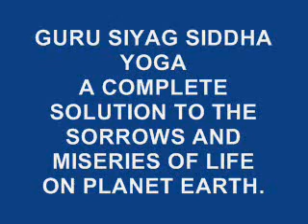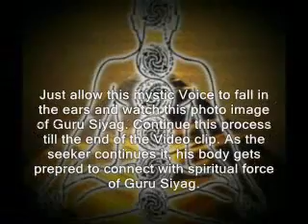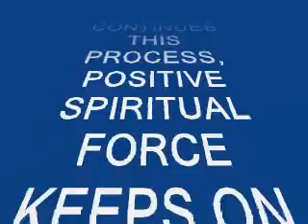METHOD OF MEDITATION - 2 MEDITATION LEARN MEDITATION REAL MEDITATION BEST MEDITATION YOGA MEDITATION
SPIRITUAL MEDITATION INDUCED BY AWAKENED KUNDALINI BY THE TRANSMISSION OF POWER(SHAKTIPAT) BY GURU SIYAG USING A MERE INANIMATE PHOTO IMAGE AND VOICE OF GURU SIYAG PROVIDED IN THE SERIES OF THESE VIDEO CLIPS, YES TELEPATHICALLY, SITTING ANY WHERE IN THE WORLD, NO BARRIERS OF COUNTRY, LANGUAGE, GENDER, CAST, AGE, RELIGION OR RACE. ANY CURIOUS POSITIVE MINDED PERSON GET ON THE SPOT RESULT FROM THIS GURU SIYAG SIDDHA YOGA METHOD OF MEDITATION TO GET RID OF ALL TYPES OF PHYSICAL, MENTAL AND SPIRITUAL DISEASES AS WELL AS GET RID OF ALL TYPES OF DRUG AND OTHER ADDICTIONS, AND COMING OUT OF THE MISERIES AND SORROWS OF LIFE, BY THE REGULAR PRACTICE OF GURU SIYAG SIDDHA YOGA METHOD OF MEDITATION.
Hello friends,
             For the so called Scientific and Spiritual community of the World, this video clip can prove to be the last and final Milestone of their scientific research and spiritual journey in their life. The reason is simple, any interested Human Being of the World with a positive attitude can "practically" verify the presence of the "Spiritual Power" hiddden in each and every particle, atom, molecule, tissue, cells of any substance, material, living creatures or Humans, yes, we have given it hundreds of different names like Supreme Power, Lord, God, Allah, Jesus, Rama, krishna, Buddha and many more. Just watch this video clip and listen to the voice of Guru Siyag explaining the method and finally pronouncing the miraculous sacred word. Once your eyes capture the "Image" of Guru Siyag, and the miraculous empowered Voice of Guru Siyag spelling out the Sacred word falls in your "Ears", the job is finished, yes, you are now initiated by Guru Siyag by the so called "Shaktipat" initiation by "Word" or mantra diksha awakening the "Kundalini" power or "Kundalini shakti" or the "Mother of Universe" or the "Serpent Power" which resides in the Sacrum of the Spinal cord in every Human body. The most fantastic thing is that this process is completely Under the full control of Guru Siyag, telepathically. GURU SIYAG, THE FOUNDER AND PATRON OF AVSK (SPIRITUAL SCIENCE COMMUNE CENTRE) INDIA, imparts SHAKTIPAT INITIATION BY MANTRA DIKSHA OF KLING KRISHNA KLING, there by AWAKENS KUNDALINI SHAKTI, MOTHAER OF UNIVERSE OR THE SERPENT POWER, LEADING TO SELF REALIZATION, VISUALIZATION, ENLIGHTENMENT, GETTING RID ALL SORT OF DRUG AND OTHER ADDICTIONS, CURING ALL TYPES OF DISEASES LIKE CANCER AIDS/HIV, FINALLY LEADING TO DIVINE TRANSFORMATION OF THIS HUMAN BODY OR WE MAY CALL IT "THE SUPERMANHOOD". IT TAKES ONLY 15 MINUTES TO EXPERIMENT IT BY FOLLOWING A SIMPLE PRACTICAL "DO IT YOURSELF" METHOD OF MEDITATION,